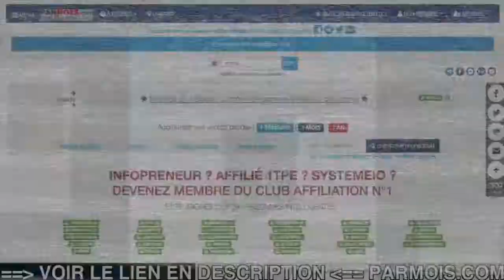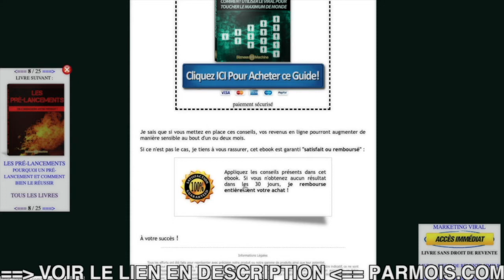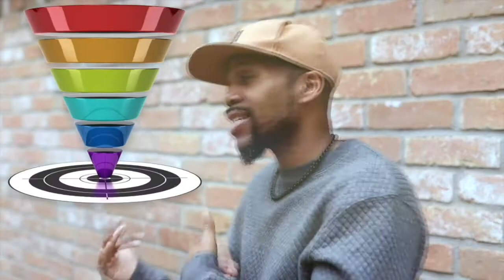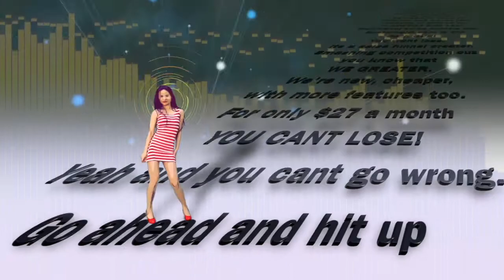MARKETING VIRAL - COMMENT UTILISER LE VIRAL POUR TOUCHER LE MAXIMUM DE MONDE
Bonjour, voici LE WEBMARKETING EN 25 LIVRES

Plus de 1000 PAGES de FORMATION en WEBMARKETING !

LES 25 LIVRES DE LA FORMATION WEBMARKETING :

1
LES SECRETS DES PARTENARIATS
COMMENT CRÉER LES MEILLEURS PARTENARIATS

2
ESPACE MEMBRE
L’IMPORTANCE DES ESPACES MEMBRES POUR VOTRE COMMERCE

3
LA FORCE DES MOTS
COMMENT UTILISER LES BONS MOTS POUR VENDRE

4
SEO
INDEXATION SUR LES MOTEURS DE RECHERCHE

5
FAIRE PLUS EN MOINS DE TEMPS
COMMENT TRAVAILLER MOINS ET FAIRE PLUS D’ARGENT

6
ENTREPRENEUR DU WEB
LES QUALITÉS À ACQUÉRIR POUR ÊTRE UN SUPER ENTREPRENEUR DU WEB

7
LES PRÉ-LANCEMENTS
POURQUOI UN PRÉ-LANCEMENT ET COMMENT BIEN LE RÉUSSIR

8
UTILISER LES SITES DES AUTRES
COMMENT EXPLOITER LE TRAVAIL DES AUTRES À SON AVANTAGE

9
PUISSANCE BLOG
COMMENT UTILISER LES BLOGS POUR CRÉER UN BON TRAFIC

10
MARKETING PAR EMAIL
TOUT SUR COMMENT RÉUSSIR VOS MAILINGS

11
TRIPLEZ VOS CONVERSIONS
28 FAÇONS POUR AUGMENTER VOS VENTES

12
LETTRES DE VENTES
COMMENT ÉCRIRE UN TEXTE QUI VEND

13
VENTES SUBSÉQUENTES
COMMENT VENDRE PLUSIEURS FOIS À UN MÊME CLIENT

14
MARKETING VIRAL
COMMENT UTILISER LE VIRAL POUR TOUCHER LE MAXIMUM DE MONDE

15
TRAFIC GRATUIT
TOUTES LES TACTIQUES POUR AVOIR DU TRAFIC GRATUIT

16
10 IDÉES BUSINESS
10 TECHNIQUES POUR DÉVELOPPER SON BUSINESS INTERNET

17
IMAGE DE MARQUE
COMMENT AVOIR UNE SUPER IMAGE DE MARQUE

18
LE WEB COMMUNAUTAIRE
COMMENT PROFITER DES COMMUNAUTÉS SUR INTERNET POUR ACCUMULER DES PROSPECTS

19
LA FORCE DES TÉMOIGNAGES
COMMENT TROUVER ET INTÉGRER LES MEILLEURS TÉMOIGNAGES SUR SA PAGE DE VENTE

20
AUGMENTEZ VOS CONVERSIONS
COMMENT FAIRE PLUS D’ARGENT AVEC LE MÊME NOMBRE DE CLIENTS

21
LES 4 POINTS D’ACCÉLÉRATION
DÉCOUVREZ LES 4 PILIERS POUR ACCÉLÉRER LE DÉVELOPPEMENT DE VOTRE BUSINESS

22
BIEN DÉMARRER
COMMENT DÉMARRER SON ENTREPRISE SUR LE NET

23
FAITES DU CPA
COMMENT FAIRE DE L’ARGENT AVEC LE COÛT PAR ACTION (CPA)

24
G FACTEUR MARKETING
ADWORDS, ADSENSE, MOT CLÉ, OPTIMISATION SUR GOOGLE

LE WEBMARKETING EN 25 LIVRES